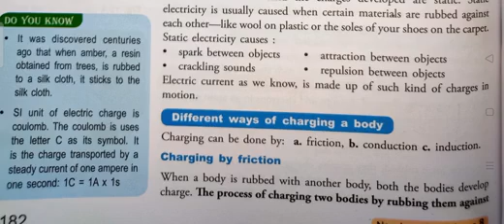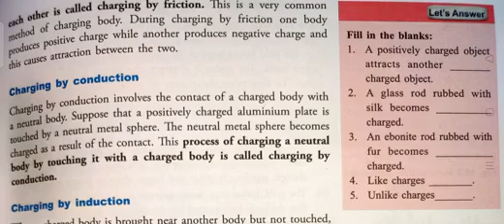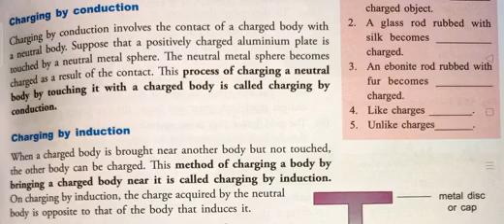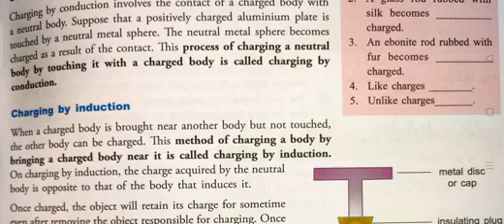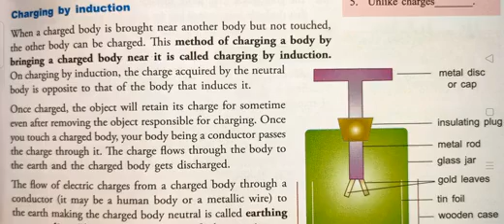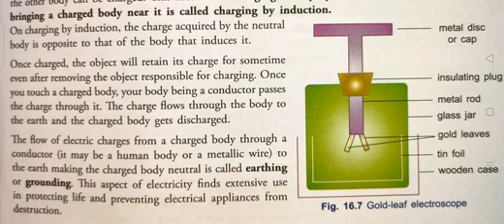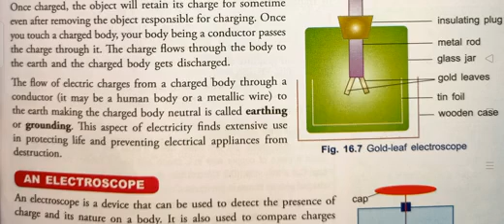Different way of charging a body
The Different Way of Charge in the Body Video is explained to you by Mr. Raju Yadav Sir. I hope you understand the whole video. Whatever other videos you have, keep watching them and keep increasing your knowledge. If you have any query, please comment. Thanks a lot.